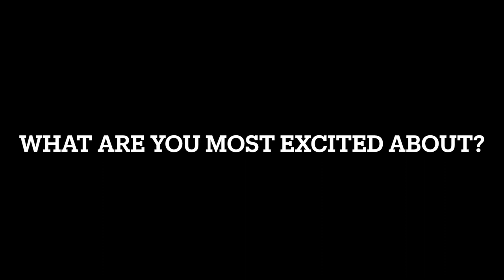Behind the Curtain: Part 1!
Welcome to Behind the Curtain, where we go behind the scenes of THE WIZARD OF OZ!   👠✨ This reimagined magical journey opens this weekend Under the Big Tent at the Colonial Theatre! 🎪